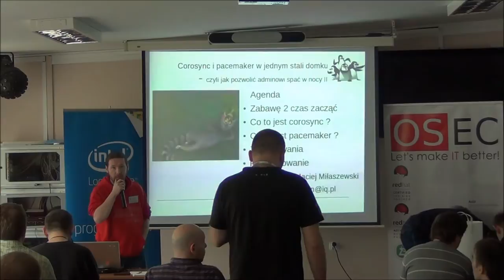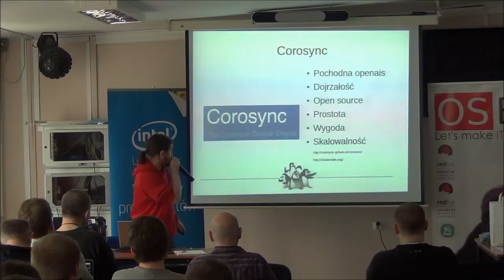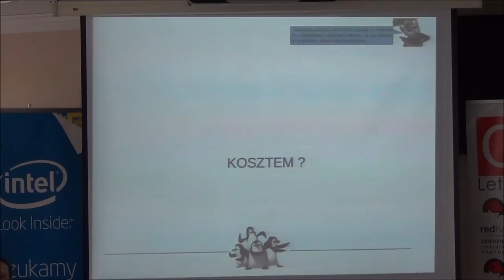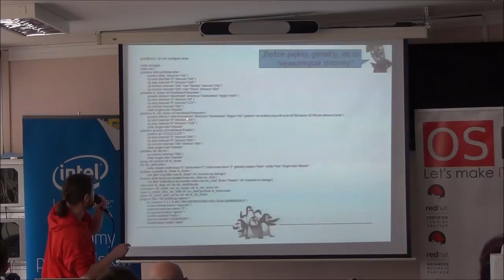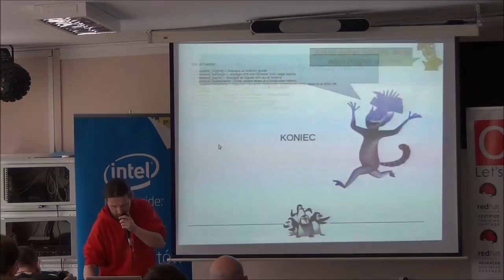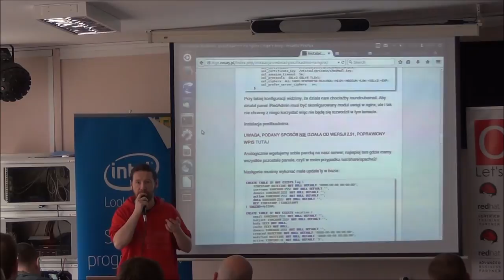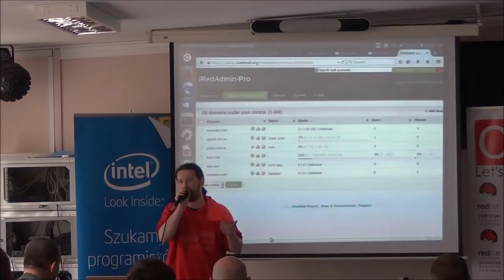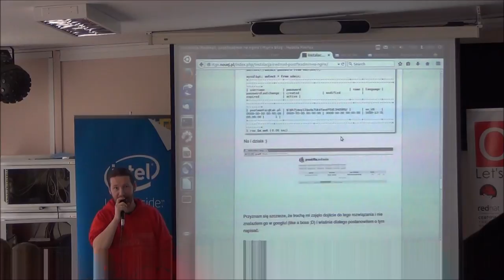corosync i pacemaker w jednym stali domku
corosync i pacemaker, czyli jak złożyć fajny klaster itp :)

Natan Maciej Milaszewski